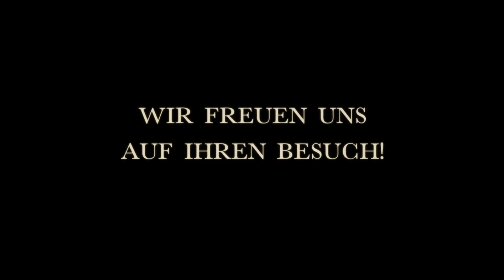C.O.G. Classics GmbH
Unsere Meisterwerkstatt in Düsseldorf ist die die Autowerkstatt Ihres Vertrauens. Wir sind besonders auf die Arbeit mit Young- & Oldtimern spezialisiert, aber bieten auch einen Rundum-Service für Ihr KFZ. Ganz gleich, ob es um kleine Ausbesserungen an der Karosserie geht oder eine große Unfallinstandsetzung notwendig ist, unser Team bestehend aus zahlreichen Fachkräften vom Autolackierer bis zum Motorexperten erledigt jeden Auftrag mit Fleiß. Nicht zuletzt können Sie in unserer freien Werkstatt Inspektionen nach Herstellerangaben durchführen lassen. Wir freuen uns auf Ihren Besuch!

Fichtenstr. 44
40233 Düsseldorf